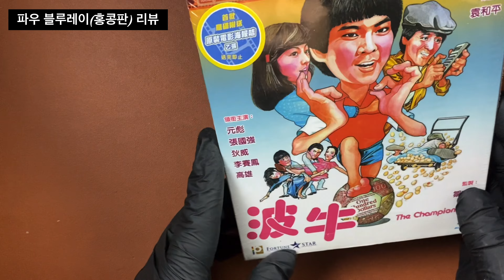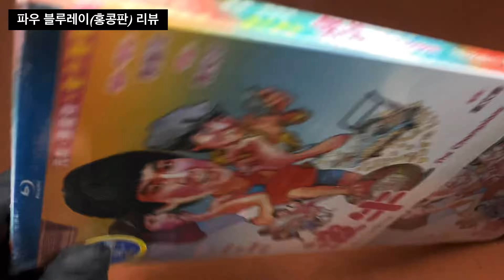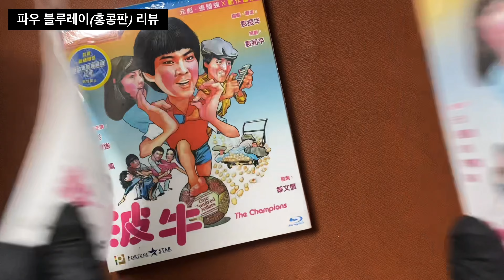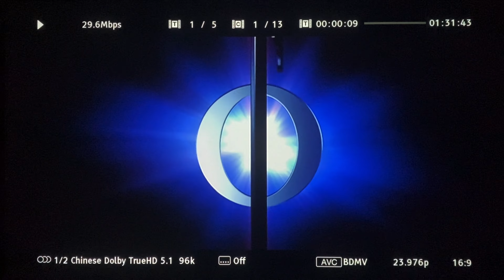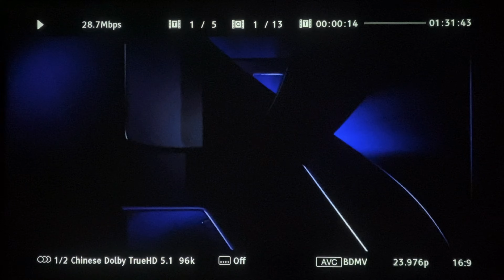[Blu] The Champions (HK 1983) (Hong Kong Ver.) 파우 블루레이(홍콩판)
* 이 영상은 아이폰 11 맥스의 '4K 모드'로 촬영하였고 유튜브의 4K 모드로 감상이 가능합니다.

원제 : 波牛 / The Champions
감독 : 원화평, 원진양
출연 : 원표, 이새봉, 장국강, 적위, 고웅
홍콩 영화 1983년작
등 급 : [국내] 15세 관람가

출시일(Release Date) : 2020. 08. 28.
출시사 :  Panorama

Codec: MPEG-4 AVC (26.11 Mbps)
Resolution: 1080p

Audio
Cantonese: Dolby TrueHD 5.1 (96kHz, 24-bit)
Mandarin: Dolby Digital 2.0

Subtitles
Mandarin (Traditional), Mandarin (Simplified), English

Discs
Blu-ray Disc
Single disc (1 BD-25)

Playback
2K Blu-ray: Region